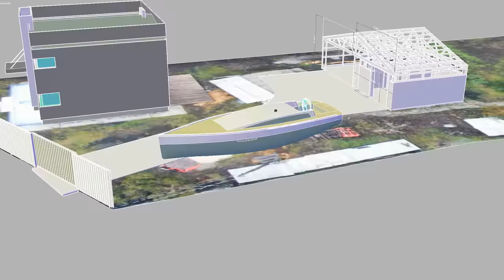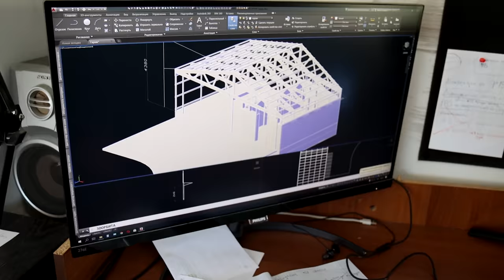Couple Builds The Simple Roof Themselves in an Original Way. Amazing Workshop ►4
*What is this building project?*
We are building an original workshop in the backyard. To do this, we demolished the old barn, and partially dismantled the garage. The workshop will be combined with a garage, they will be united by a single roof and a unique facade. We perform all work in accessible ways and use simple skills. In this video, we built stud walls with shaped steel pipes and made a wooden roof with 39 foot trusses.

*Why do we need a workshop?*
We need this workshop to implement other important projects for us. Our dream is to build an expedition sailing yacht in the backyard according to our own design. On this yacht we plan to live and travel around the world in the second half of life. This workshop will greatly help us in this.

We are a happy couple Vita and Hena. We like to create with our own hands, in this we find ourselves. We love making videos and try to make them useful. Therefore, we will develop ourselves and will further develop this channel for you.

*What's next, where are we going?*
We have a lot of creative projects planned. They will be like small homemade crafts for the improvement of the workshop, our house and the backyard. As well as large construction projects like a sailing yacht. We will try to make beautiful videos about all these construction adventures and will definitely share them with you.

*How can you help us?*
You have already helped us a lot by watching this video, but if you want to support us even more then:
- Share our videos with your friends on social networks, maybe they will be interested.
- Write us your advice in the comments, it can relate to building skills and video shooting skills, or about our channel.